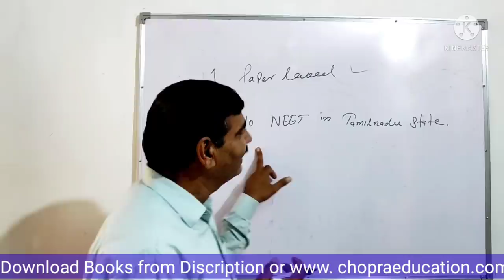NEET exam 2021 Paper leaked होने से क्या Exam दुबारा होगी ? No NEET in Tamil Nadu